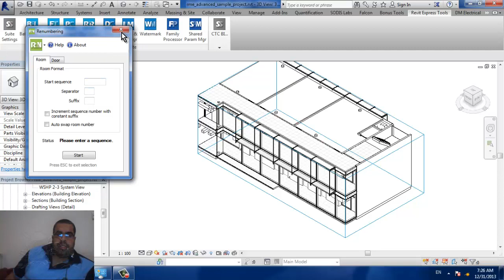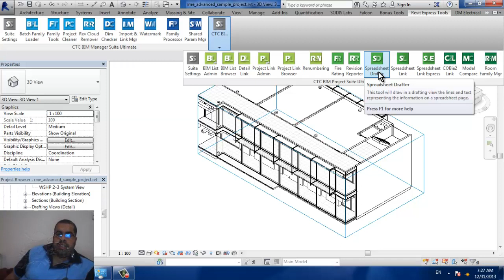CTC BIM PROJECT